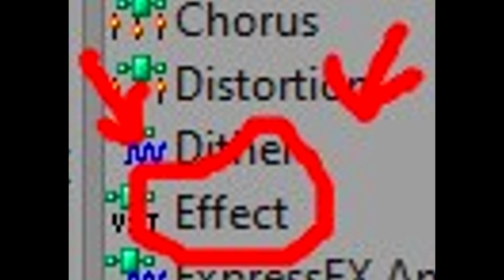I Have The Orange Vocoder!!! (Sony Vegas Version)